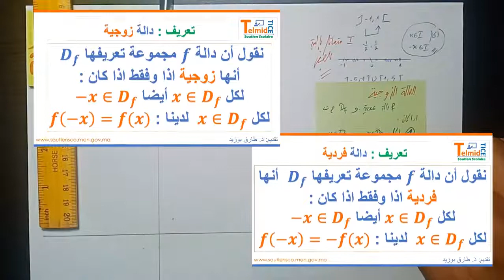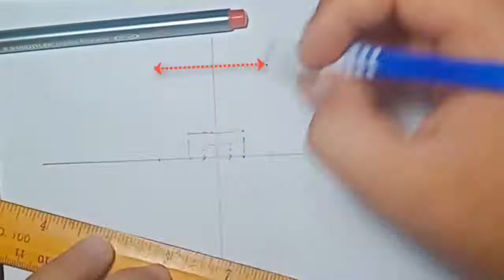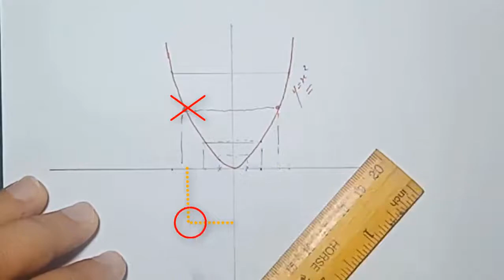دراسة زوجية دالة عددية (Tronc commun - science)